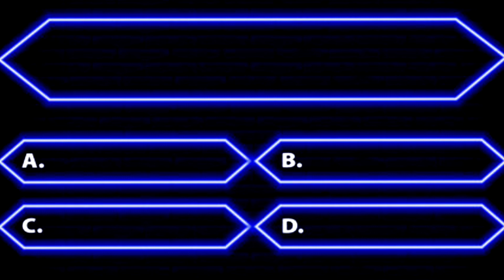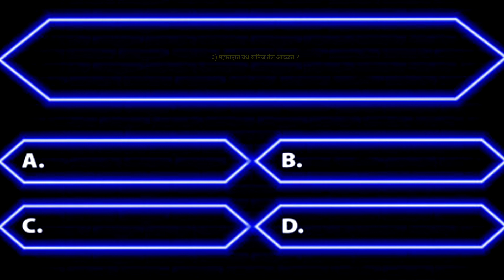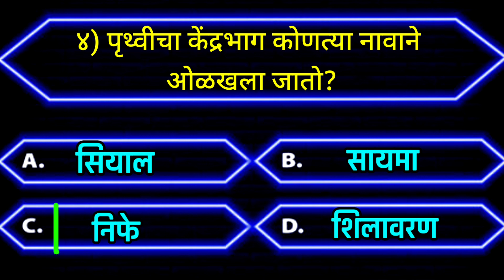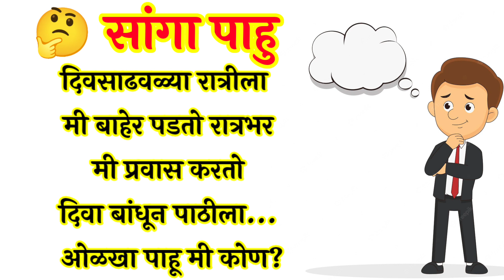तयारी पोलीस भरतीची | सांगा पाहू उत्तरे ही | GK Marathi | जनरल नॉलेज मराठी | तलाठी भरती | Mpsc तयारी